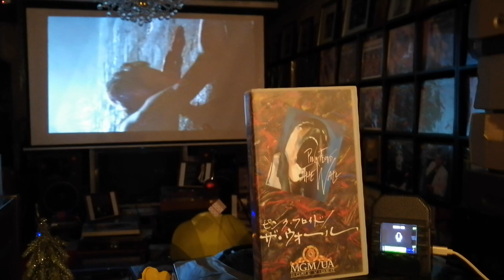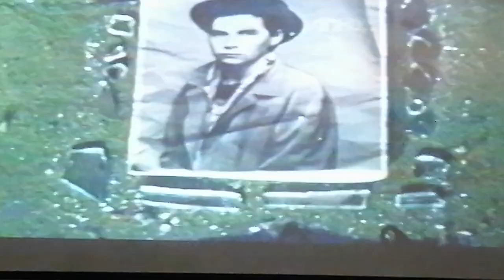Pink Floyd the wall(movie)1989 Japan VHS